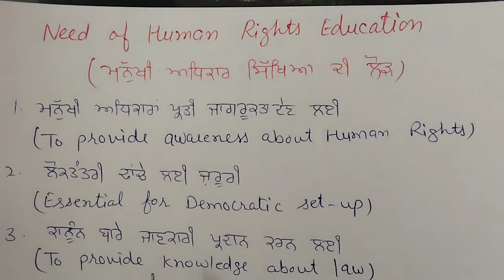Need of Human Rights Education ( ਮਨੁੱਖੀ ਅਧਿਕਾਰਾਂ ਦੀ ਸਿੱਖਿਆ ਦੀ ਲੋੜ) need //B.Ed. Sem. 4